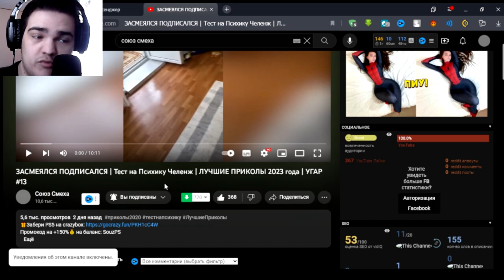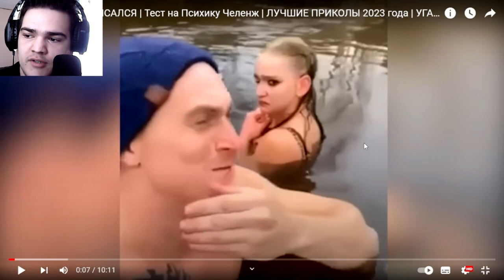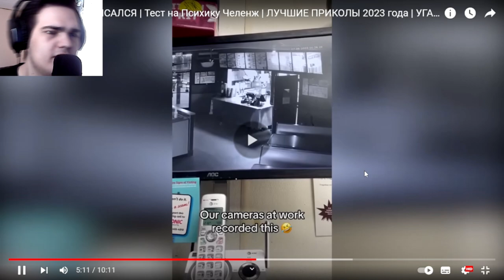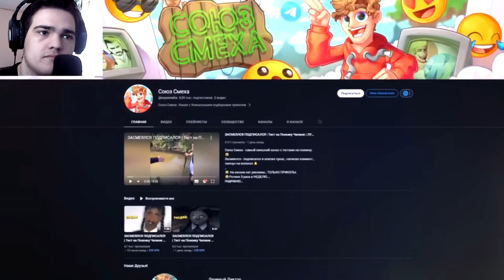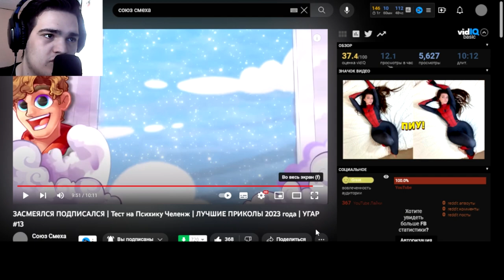РЕАКЦИЯ MEDVED НА СОЮЗ СМЕХА ► ЗАСМЕЯЛСЯ ПОДПИСАЛСЯ | Тест на Психику Челенж | УГАР #13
Хелоу! Вот еще одна реакция на канале) Уж больно они вам понравились)
Поэтому они будут по-чаще на канале)